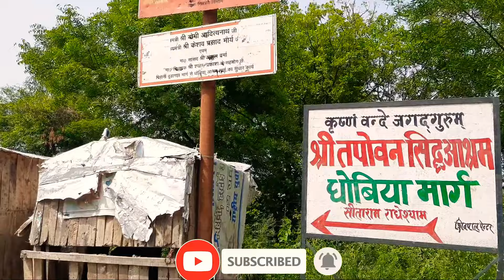एक रहस्यमयी जंगल की कहानी | Dhobiya Ashram | Pihani Hardoi | mystery forest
I visited Dhobiya Ashram situated in Pihani town, hardoi district of Uttar Pradesh.

It is situated 6 km far from Pihani town and 45 km far from main Hardoi city.

In this video I provide complete information regarding Dhobiya Ashram including food reviews, public reviews and safety reviews so for complete info go and check this video till the end and if you like this then don't forget to subscribe this channel.

Parking charges- No parking charges

Entry ticket 🎟- Free Entry

Note:- Food shops are very limited so if you plan to visit here then kindly bring food for you and even you can also cook your food here just like camping 🏕.

This is very cool place surrounded by nature so i assure you that if you are a nature lover then you will definitely enjoy this awesome place.

Last 4 videos link -

1. Track title- Freedom